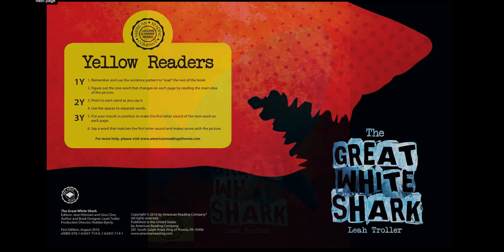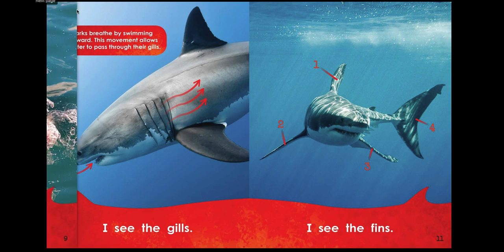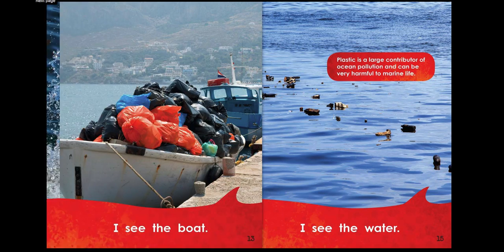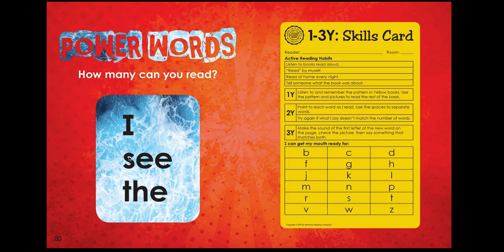The Great White Shark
Read this yellow book about sharks with me!